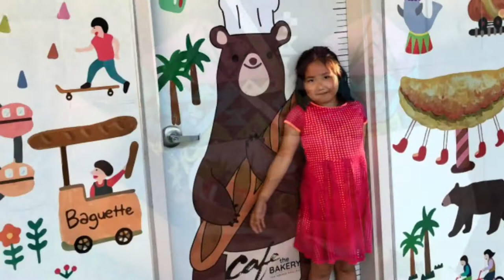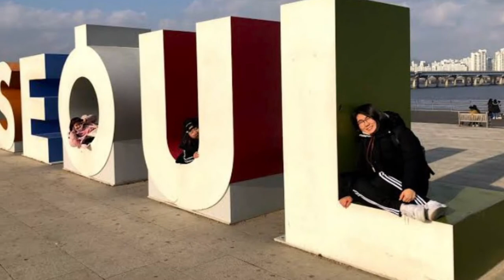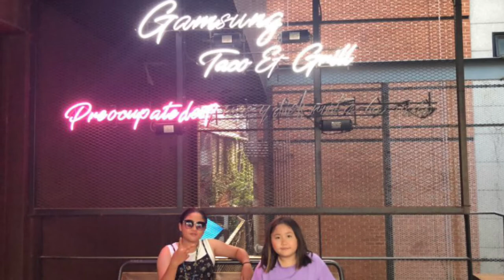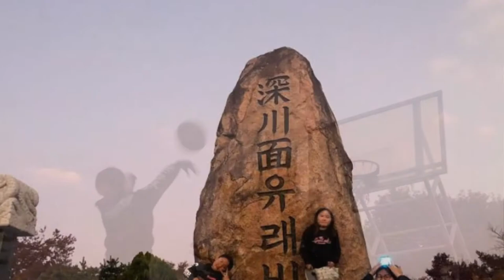Our Family Photos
Slideshow of photos of our family for the hallway electronic picture frame.